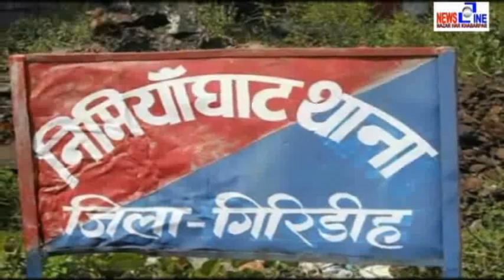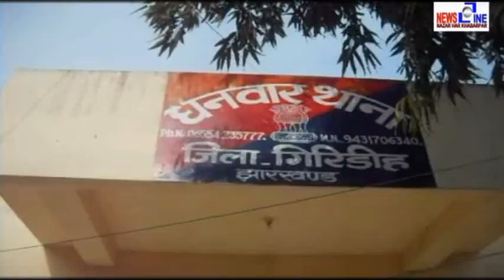Newsline Giridih 19 Sept 2020